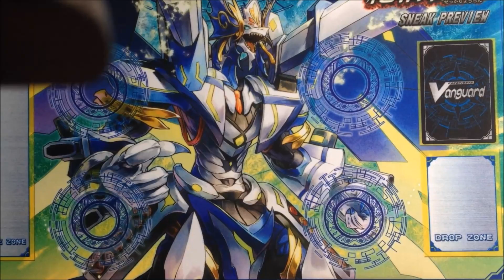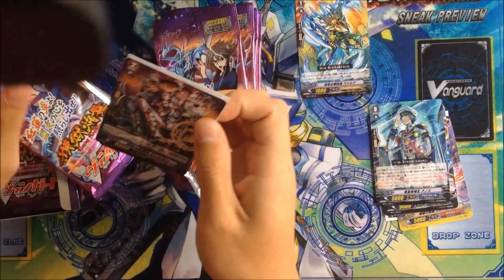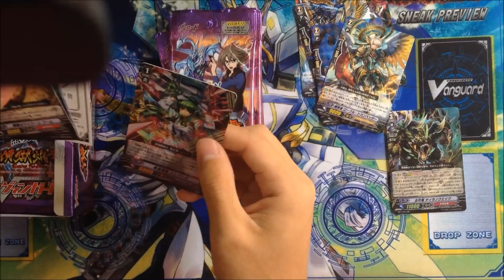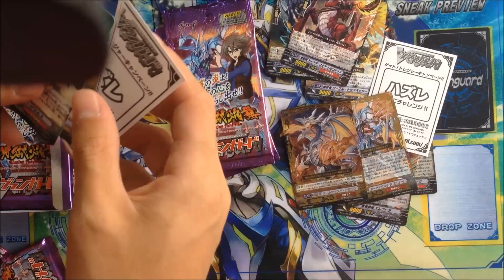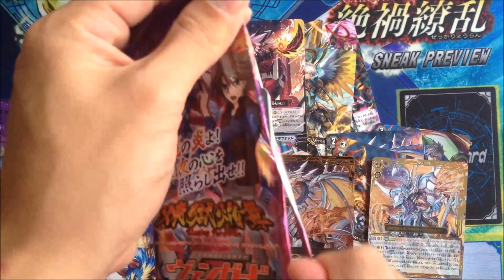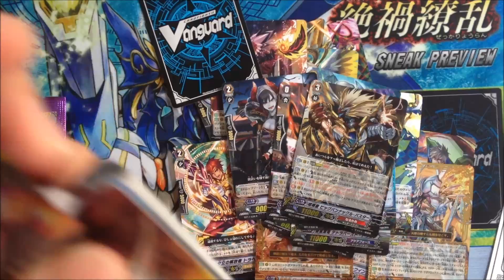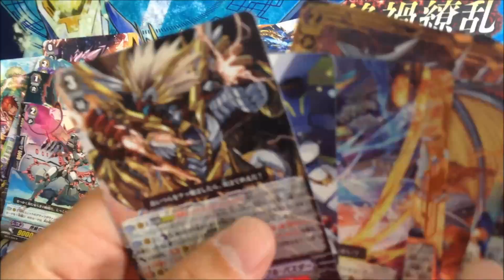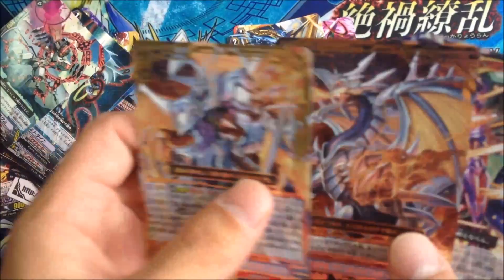VG-BT17 Blazing Perdition (煉獄焔舞)